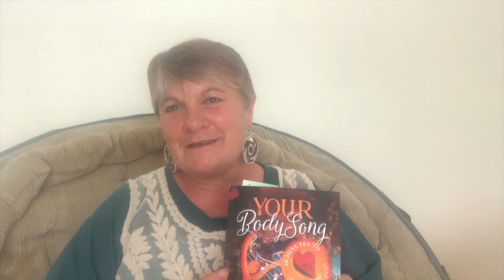Coffee with Cari Reading #20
This video is about CwC#20